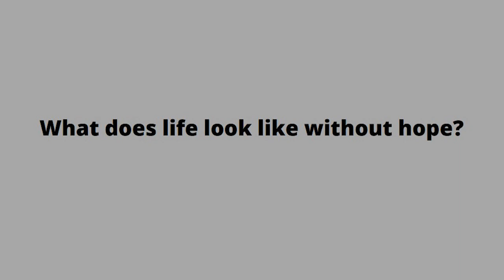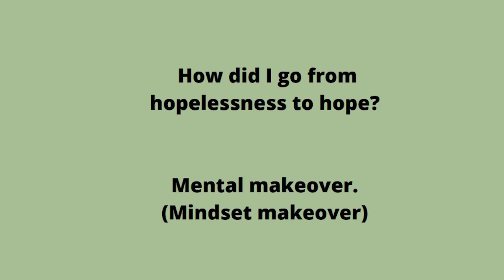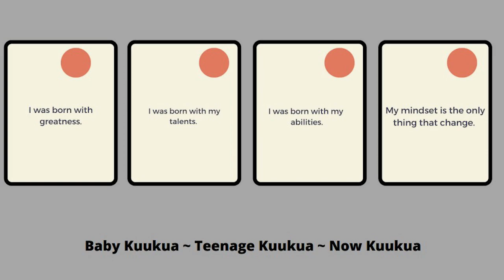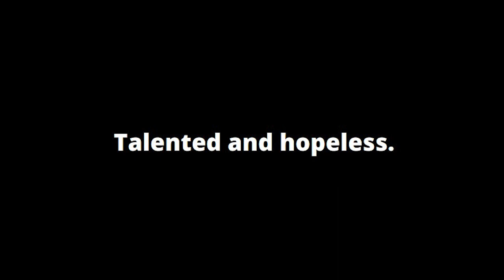Hopelessness to Hope | Kuukua Eshun | TEDxSpintex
NOTE FROM TED: Please do not look to this talk for mental health advice. This talk contains a discussion of suicidal ideation. TEDx events are independently organized by volunteers. The guidelines we give TEDx organizers are described in more detail

Growing up, identity crises and life experiences make you feel inferior, lose the power you inherit. The power of your mind has all the capability to make you who you would dream of. Mindset makeover is a therapy that heals you and initiates a search into your true self and power in the world. Kuukua Eshun is a Ghanaian-American creative who splits her time between Ohio and her home Accra. Inspired by emotions and femininity, Kuukua raises awareness about social issues and mental health through her writing and film.
She’s a Multi award-winning filmmaker.
Kuukua Eshun’s strong visual storytelling ability has led to a very successful career in the last couple of years.
By taking full ownership of her sensitivity, Kuukua carries her tenderness as a strength through consciously and unconsciously tapping into stories that come from a place of restoration and power in vulnerability.
Her Film ‘Artist, Act of Love’ won an award at the Worldwide Women’s Films Festival for Best Visual Effect
Her films have been screened at many Academy Award- Qualifying Film festivals around the world.
Recently, she directed a short film for the Grammy nominated album “Made In Lagos Deluxe” by the super star Wizkid, a Granny award winning artist. The 1st of it’s kind from the African continent. This talk was given at a TEDx event using the TED conference format but independently organized by a local community.